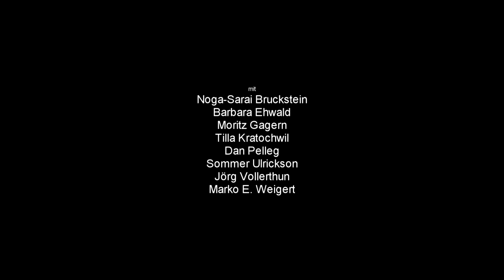"Lovesick" – Neuköllner Oper Berlin (Trailer)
Trailer für das Stück "Lovesick" (Neuköllner Oper Berlin)
von Sommer Ulrickson und Moritz Gagern

mit
Noga-Sarai Bruckstein
Barbara Ehwald
Moritz Gagern
Tilla Kratochwil
Dan Pelleg
Sommer Ulrickson
Jörg Vollerthun
Marko E. Weigert

Ausstattung: Alexander Polzin, Nicola Minssen
Regie- und Dramaturgieassistenz: Carola Söllner
Licht: Nikolaus Vögele
Dramaturgie: Bernhard Glocksin